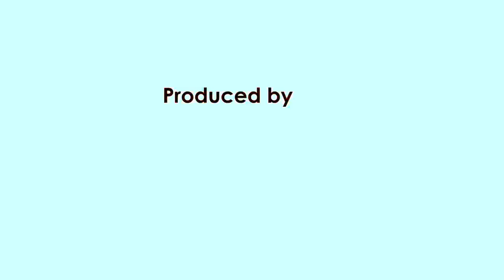Assiel Concert Instrument Checking